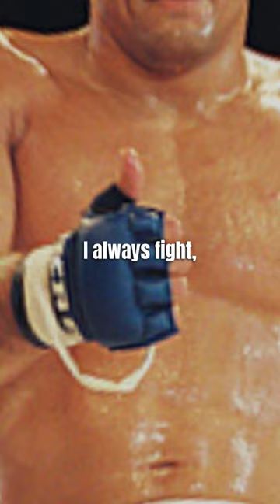October 17, 1997 Rickson Gracie defeats Nobuhiko Takada via Submission!